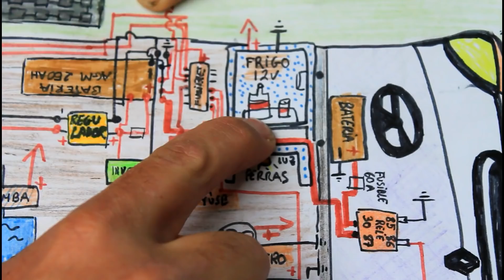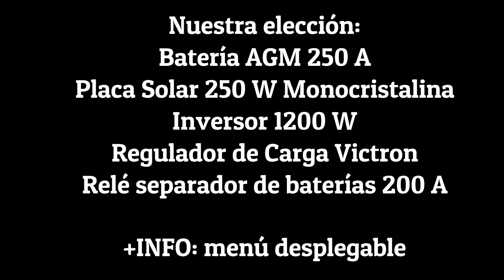#06 Instalación Solar - Eléctrica en Furgoneta Camper | Al Son de mi Furgón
Hoy toca instalación eléctrica, uno de los temas más extensos cuando vamos a camperizar nuestra furgoneta camper. Por ello dividiremos este tema en varios vídeos, ya que es bastante extenso. Hoy empezamos explicando todos los componentes necesarios para que tu furgoneta sea totalmente autónoma.

Somos Víctor&Arantxa y junto a nuestras perritas Tina&Chica y nuestra Furgo queremos cumplir muchos de nuestros sueños. Queremos compartirlo contigo, por ello en nuestros vídeos encontraras cómo hacemos para camperizar la furgo, cómo es vivir en 4m2, nuestro esperado viaje por toda España (incluyendo las islas) y muchas cosas más. No te vas a arrepentir de acompañarnos, tenemos preparadas un montón de sorpresas. En este vídeo te contamos un poquito más sobre nuestra historia

Además, si quieres que te escribamos personalmente para contarte todas las novedades sobre nuestro proyecto, entra en nuestra web y déjanos tu email, pronto tendrás noticias nuestras!
EQUIPO DE FOTO&VÍDEO:
Dron económico
Cámara Deportiva 4K
Mango Cámara
Tarjeta Micro SD 64GB Clase 10
Cámara Reflex
Objetivo 50mm
Objetivo Gran Angular
Comprando estos productos a través de estos enlaces colaboras con nosotros a que nuestro proyecto siga adelante y sin que a ti te cueste más.
Nosotros te ayudamos a elegir, tú nos ayudas a seguir. ¡Gracias!
NUESTRA ELECCIÓN PARA LA INSTALACIÓN ELÉCTRICA:
Batería AGM 250 A
Placa Solar 250W
Regulador de carga
Inversor 1200W
Relé separador de Baterías
MÚSICA
Bubblegum Ball Game - JR Tundra
Recuerda que si tu perrito es parapléjico o necesita alguna ayuda especial estamos preparando un documental, si estás interesad@ en participar por favor mándanos un email.
Gracias por formar parte de esta Comunidad!!!